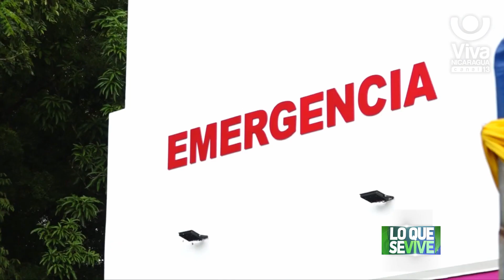Masaya: hospital Cmdte. Hilario Sánchez cuenta con nueva área de emergencias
La salud es prioridad para el Gobierno de Nicaragua, las familias de Masaya tienen a disposición una nueva área de emergencias gratuita, dotada con tecnología de punta en el Hospital departamental Cmte. Hilario Sánchez para una atención inmediata, digna e integral.